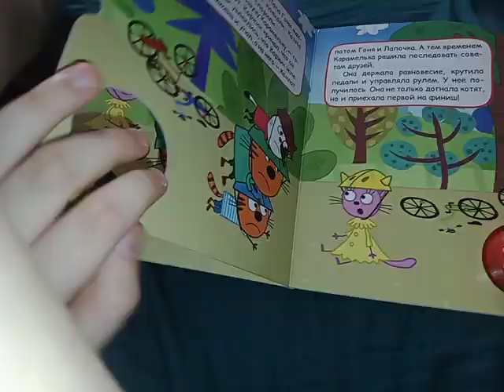Три кота Велосипед Умка Книга Песенки